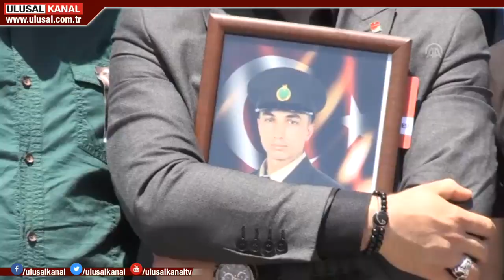Şehit Zekeriya Zencirli Alanya'da son yolculuğuna uğurlandı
Bir vatan evladı daha son yolculuğuna uğurlandı. Hakkari'de PKK saldırısında şehit olan Uzman Çavuş Zekeriya Zencirli, memleketi Antalya'da defnedildi.